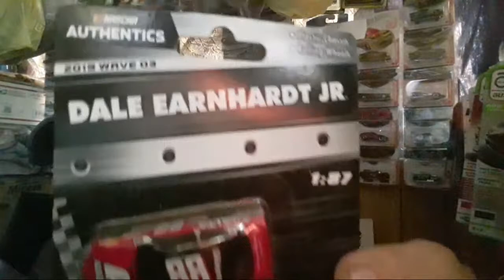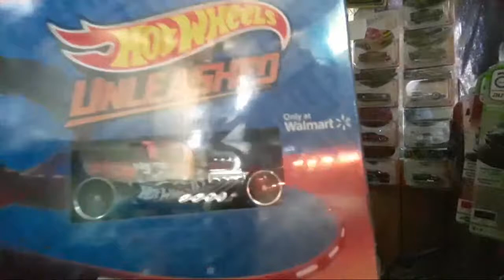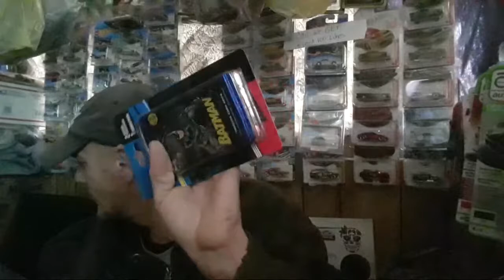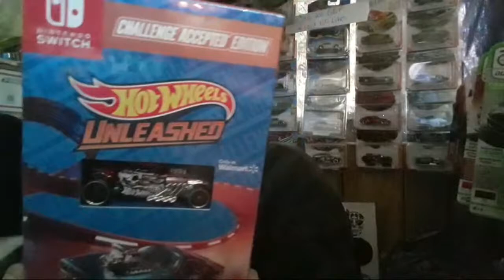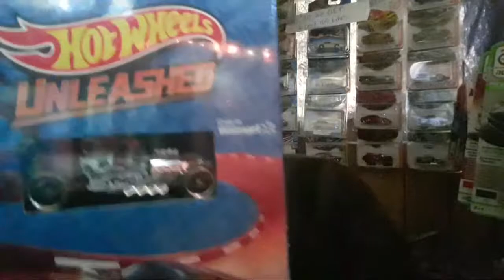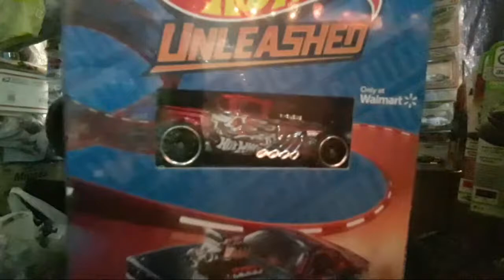Hotwheels & Goodies Black Friday Finds